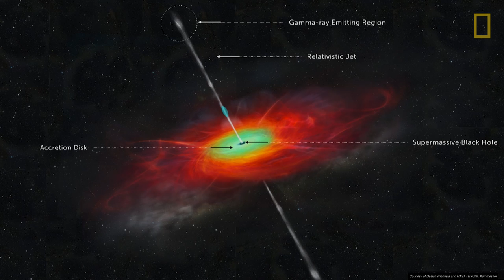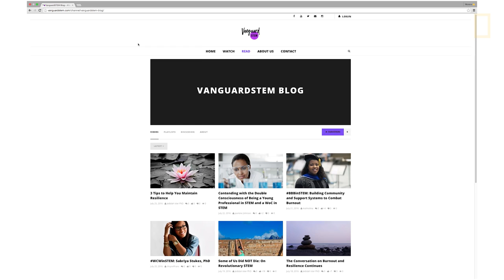Black Holes, Blazars, and Women of Color in Science | Nat Geo Live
From the young age of 12, Jedidah Isler, a 2016 National Geographic emerging explorer, knew she wanted to be an astrophysicist. Despite the fact that there are so few women of color in the disciple of astrophysics, Isler and her family knew that if anyone could do it, she could. The first African-American woman to receive a Ph.D. in astrophysics from Yale, Isler studies blazing quasars, which are basically supermassive, hyperactive black holes. Isler takes the stage to talk about her passion for studying "blazars," her dedication to supporting and expanding opportunities for students of color within the sciences, and the need to include all people regardless of their identity into the conversation around science to make sure the best possible discoveries are being made.

PRODUCER: Hilary Hudson
EDITOR: Monica Pinzon
TECHNICAL DIRECTOR: John McDonald